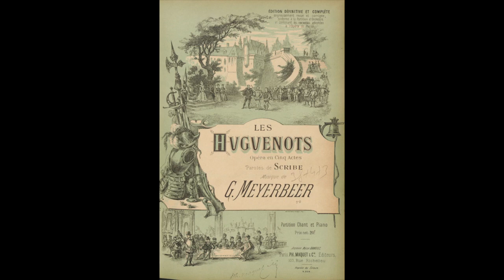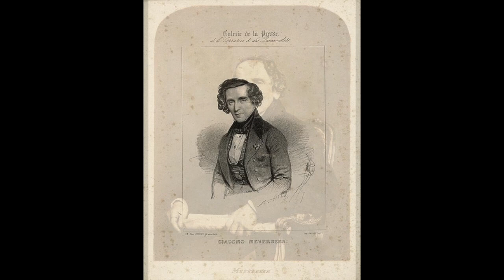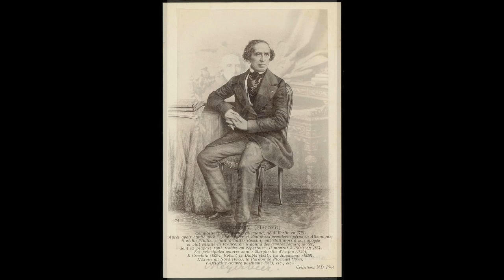Meyerbeer: Les Huguenots - Non lungi dalle torri... Bianca al par - Giuseppe Morino, tenore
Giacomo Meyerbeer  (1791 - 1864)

Les Huguenots

Non lungi dalle torri... Bianca al par

Giuseppe Morino, tenore

Bruno Amaducci, direttore
Warmia National Philharmonic
Olsztyn, 1989